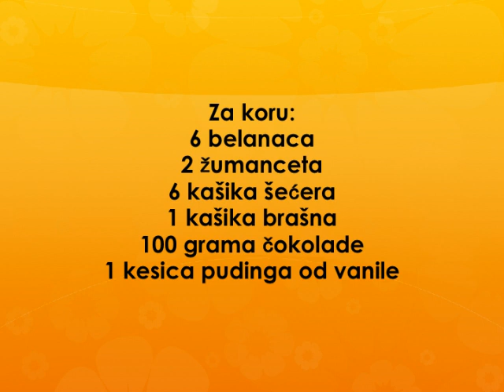Delimano torta Recept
recept za delimano tortu